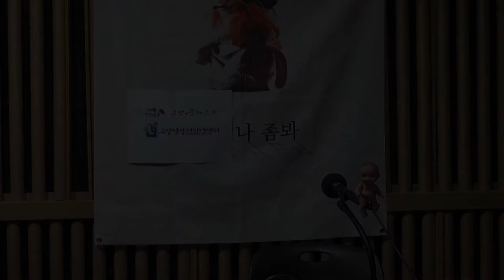고양e팟캐스트 보이는라디오 고양영상미디어센터 그여자의냉면가게시즌1